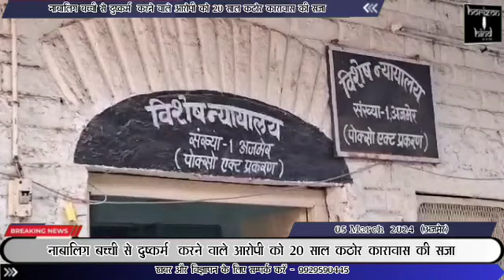नाबालिग बच्ची से दुष्कर्म करने वाले आरोपी को 20 साल कठोर कारावास की सजा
पोक्सो न्यायालय के न्यायधीश ने नाबालिग बच्ची से दुष्कर्म  करने वाले आरोपी को 20 साल कठोर कारावास की सजा